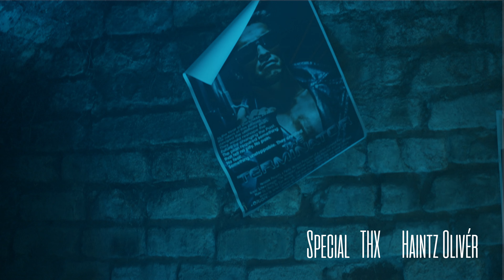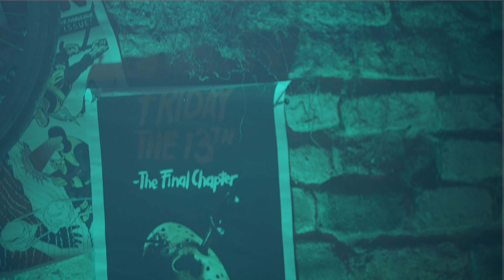Gabe - FŰSZAG (Official Music Video)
Zene : BaloghAnakin
Vokál: Huszár Aletta
Master: Godó Zoltán

Rendezte: NagyChris

Gyártásvezető: Szundi Dalma
Special thnx: Haintz Olivér
Vágó: Gabe
Cover : Boda Krisztián

Szereplők:
Haintz Olivér
Quanci
BaloghAnakin
Rafai Ákos
Farkas Viktor
Tóth Gabriella
Nagy Barabella